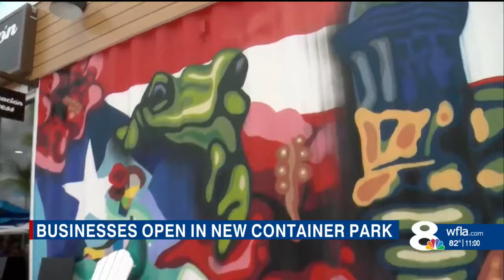container park opens in wesley chapel